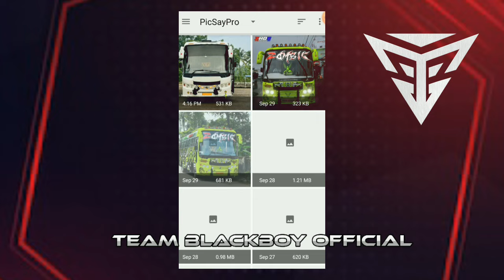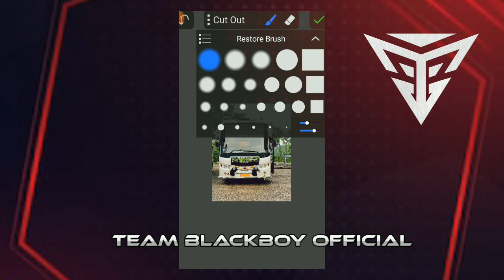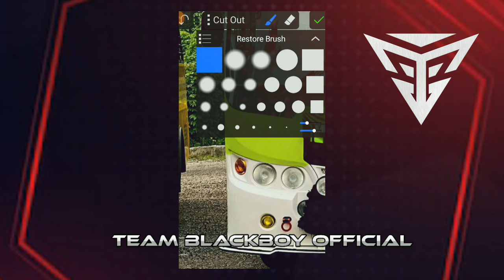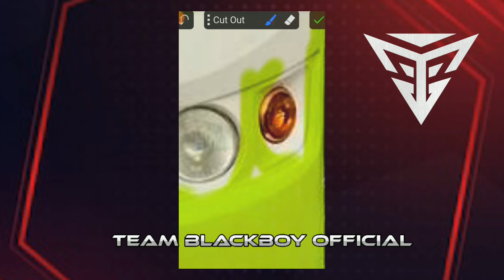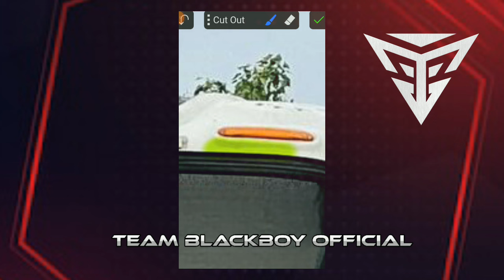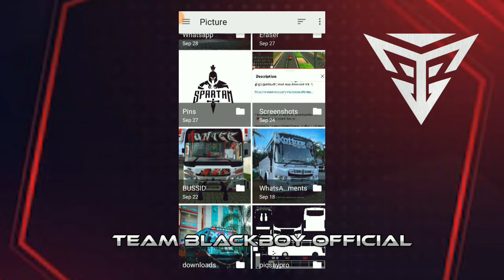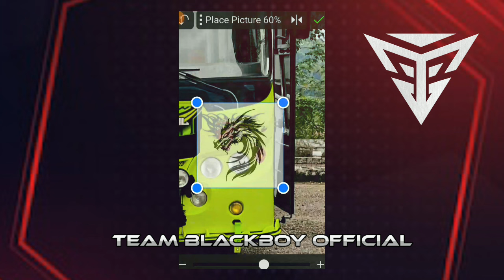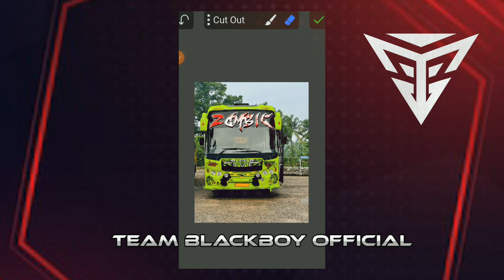How to Edit Real bus pic as bussid bussid bus pic ||in PicSaypro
____________warnings_______________

⚠️Don't Re use our thumbnail
⚠️Don't Re use our logo
⚠️Don't Re use our banner

THANKS________FOR________WATCHING